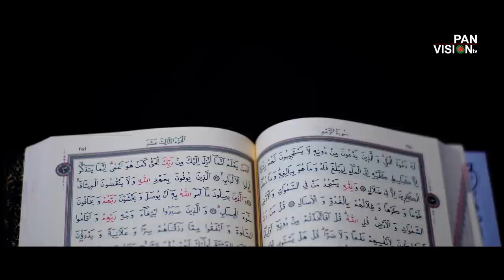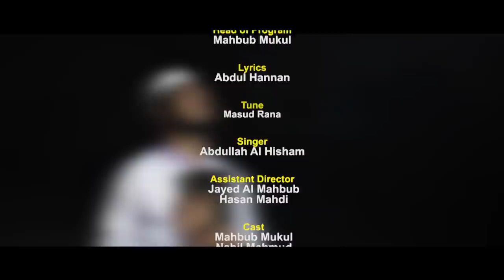LOVER TORI | লোভের তরী | Abdullah Al Hisham | Bangla Nasheed Film | Islamic Song | Official Video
Brand New Bangla Nasheed Film.
Song: LOVER TORI | লোভের তরী
Singer: Abdullah Al Hisham
Lyrics: Abdul Hannan
Tune: Masud Rana
Director: Faisal Ahmad Sirazi
Head Of Program: Mahbub Mukul

ইসলামী গান, গজল, নাশীদ (New Bangla Islamic Song/ Gojol)